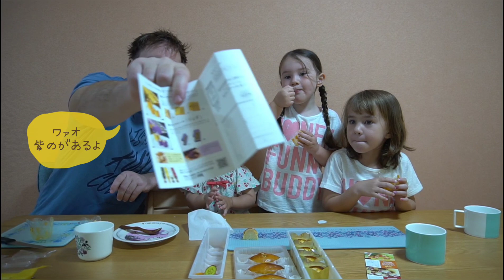【フェスティバロ】さつま芋のスイーツ大好き！バイリンガル姉妹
さつま芋のスイーツ美味しくてずーっと食べてたい！